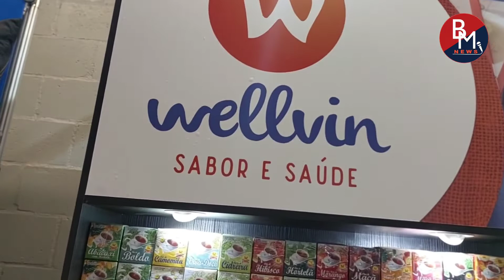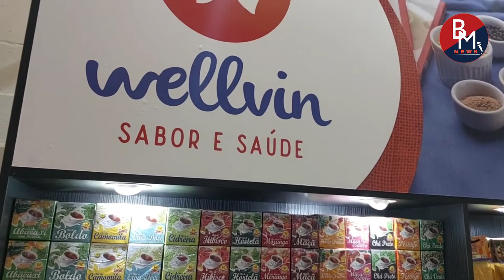Wellington Alimentos com os temperos mais puros e saborosos do RS